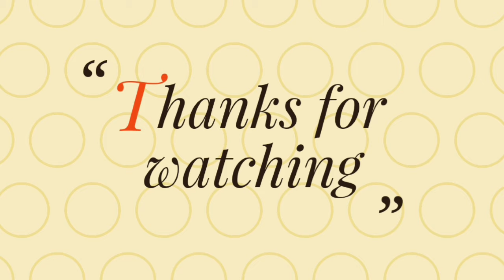Onion hair oil in telugu ||hair fall control oil ||hair growth oil